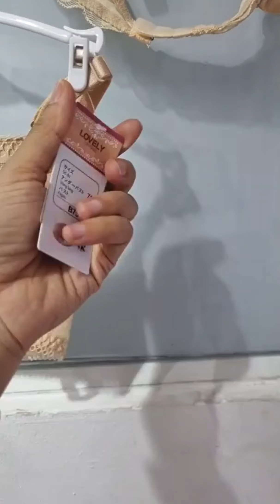áo lót mặc áo hai dây cho mùa hè năng động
Đáng mặc nhất cuộc đời ce phụ nữ là 2 dòng áo cup ngực căng tròn, ôm đẩy ngực hai dây cho mùa hè năng độn
Đặc biệt cực: Lép, xệ hay ngực đầy mặc nó đều ôm sát vào, không bị xê dịch bầu ngực của bạn.